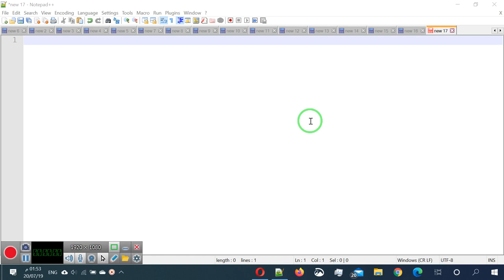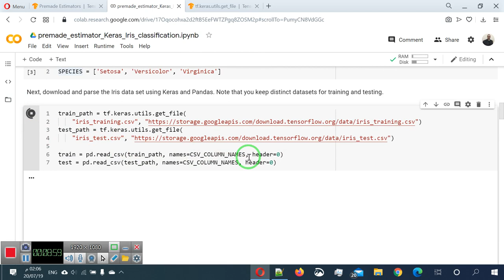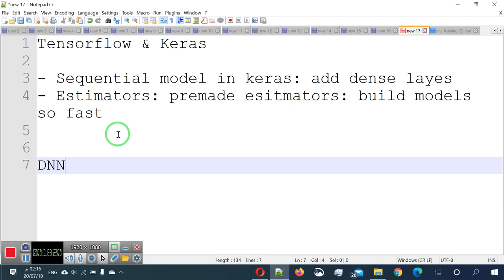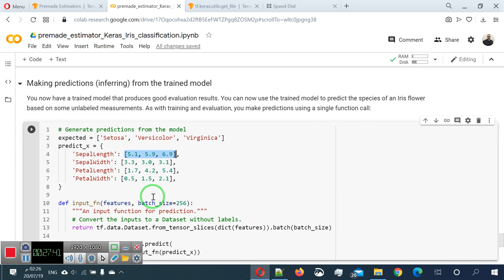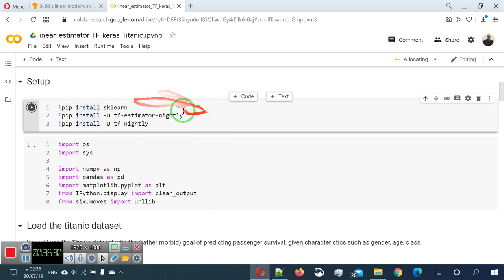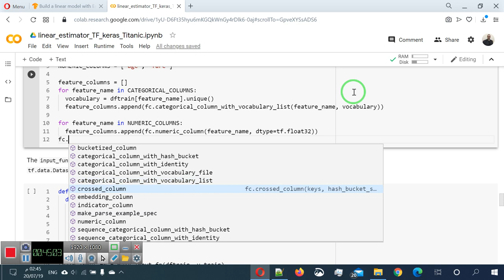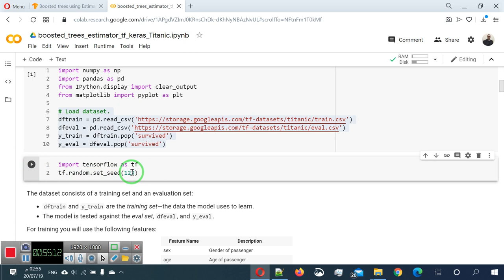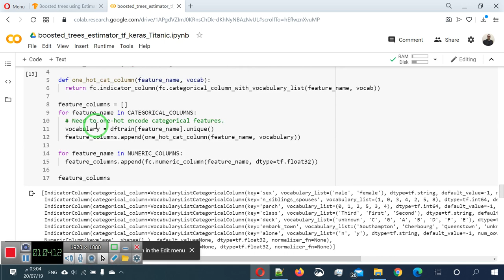42 Keras Premade Estimators